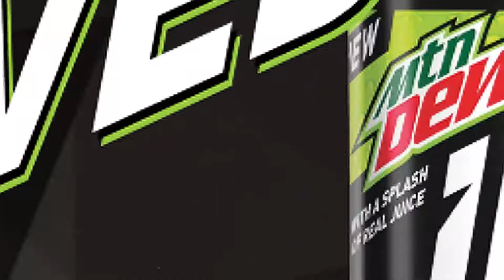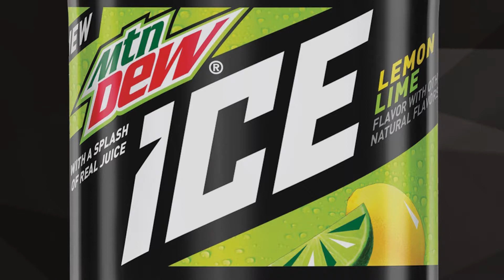Lasell University Graphic Design student Chris M.